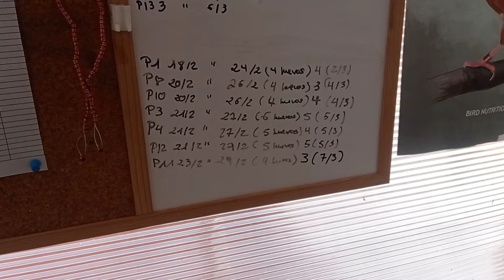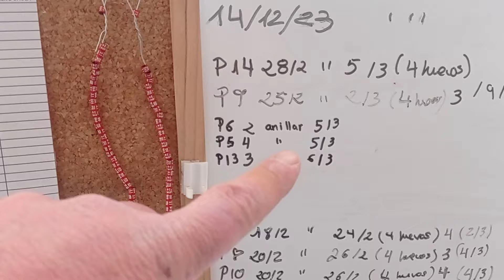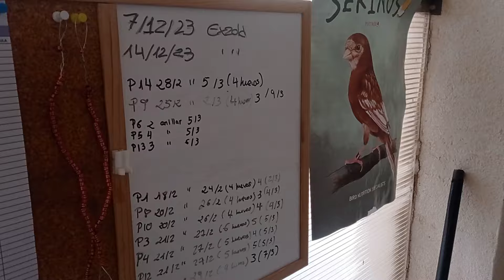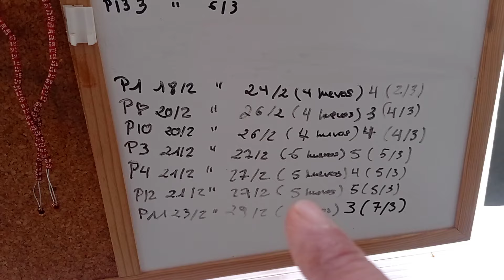Repasamos fecundidad, nacimientos y algún problemilla